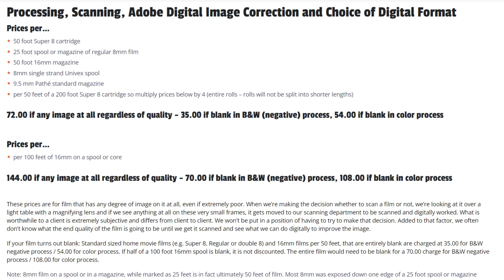Expired Ektachrome 160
5 months ago, I shot on some expired Ektachrome from the 70s, and i got it developed from Film Rescue